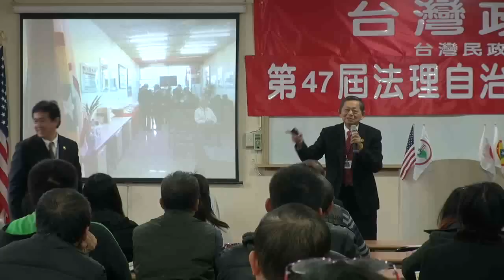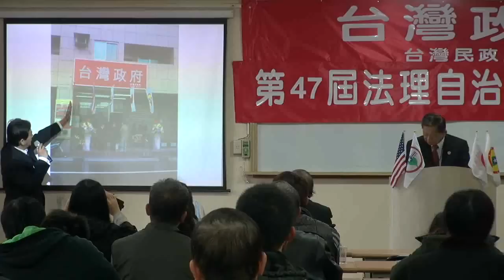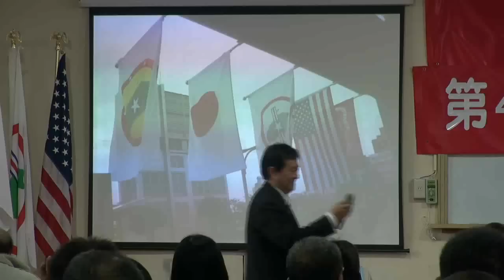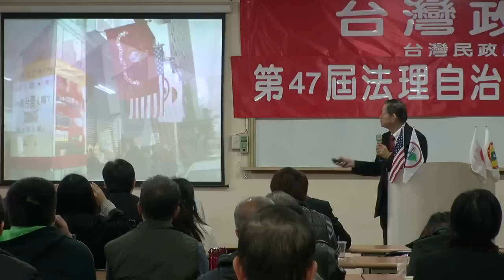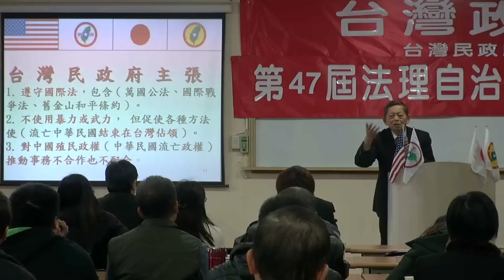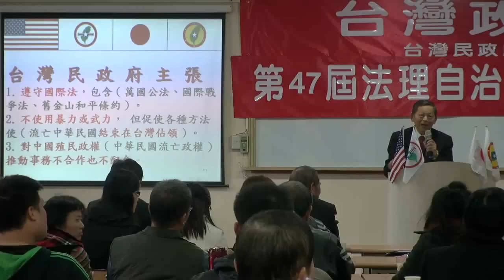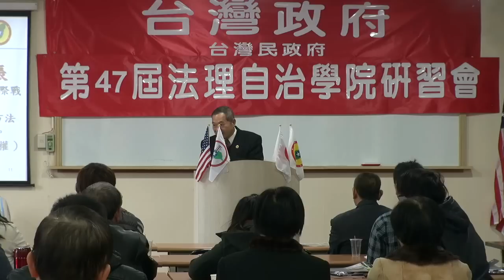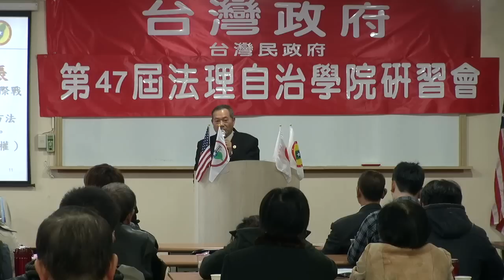130113-15-閉幕詞-姚瑞泓.張文彥.蔡吉源-台灣民政府第47屆法理自治學院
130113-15-閉幕詞-姚瑞泓.張文彥.蔡吉源-台灣民政府第47屆法理自治學院